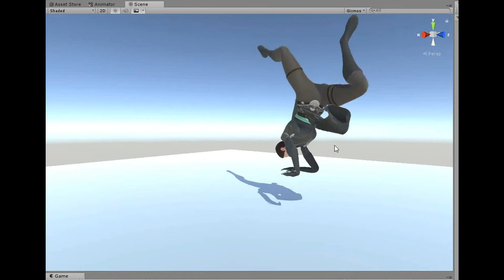Shotoyuri - Cloth Test 1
Got the cloth working nicely. Rig was quickly done in Mixamo. All preliminary testing needed before comitting to more detailed versions.